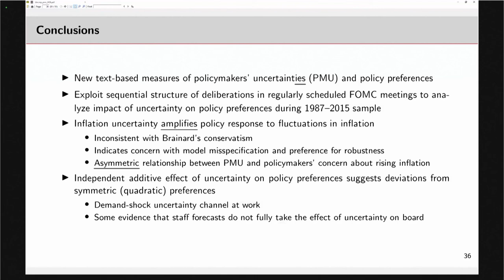ECB Conference on Monetary Policy 2021 - Monetary policymakers’ uncertainty - Q&A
Q&A session of the presentation "Monetary policymakers’ uncertainty"

Anna Cieslak, Duke University
Stephen Hansen, Imperial College Business School
Michael McMahon, University of Oxford
Song Xiao, London School of Economics